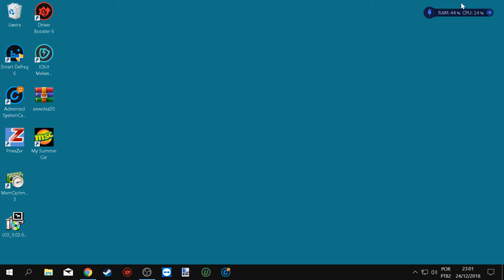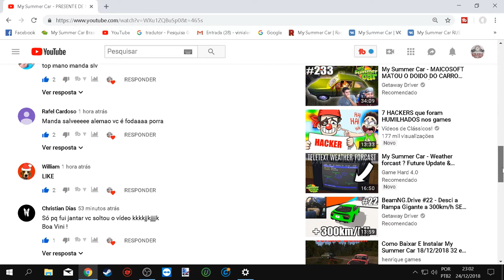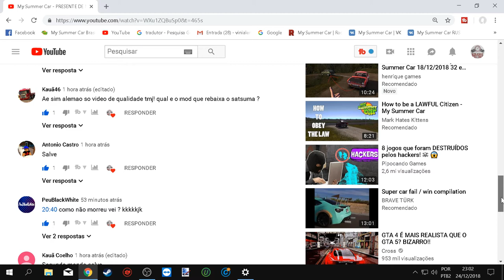My Summer Car - Como ganhar antes o presente de Natal do jogo - FELIZ NATAL MEUS BROTHERS TAMO JUNTO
CODIGO DA BETA - wrechwrechwrech

➨ OS INSANOS